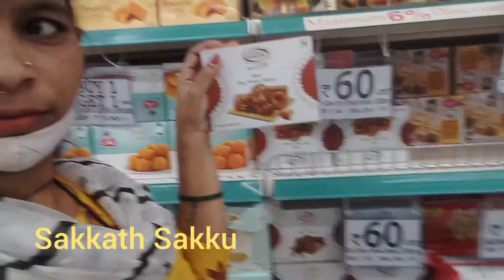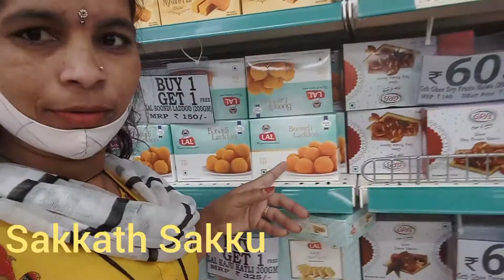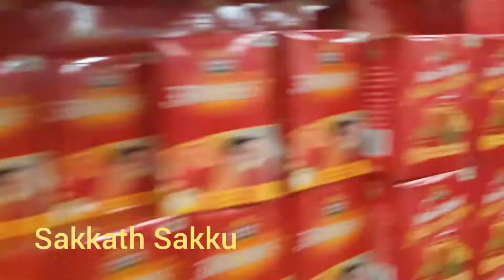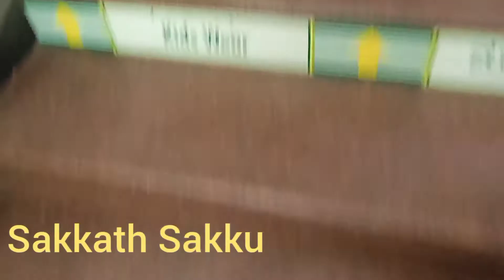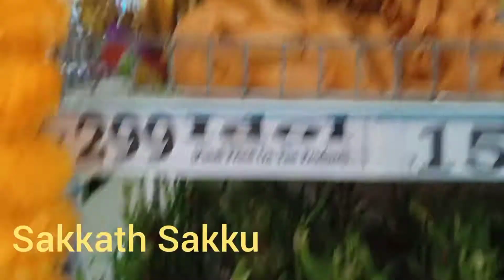ನಾನು ಊರಿಗೆ ಹೋಗಕೆ ತಯಾರಿ ಮಾಡಿತಾಇಧಿನಿ part 2#sakkathsakku